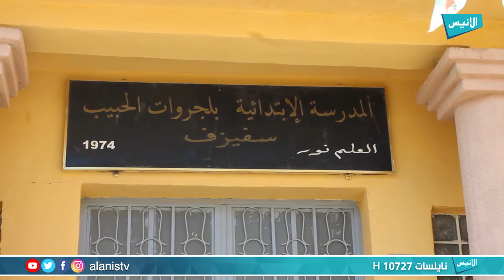سيدي بلعباس: مدارس بلدية سفيزف تحيي ذكرى المولد النبوي الشريف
برنامج : تغطيات
تقديم :